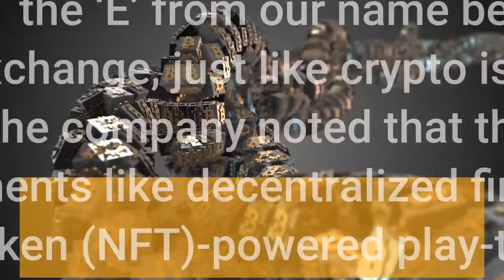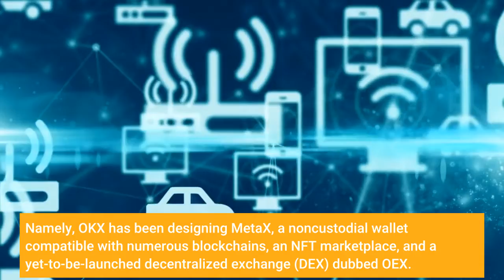OKEx Rebrands to OKX as It Moves 'Beyond Standard Centralized Exchange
Major crypto exchange OKEx has changed its brand name to OKX as it says it is now "so much more than an exchange.""Our goal is to give customers the tools they need to easily and securely earn, transfer and spend their wealth as they see fit, without intermediation from us," Jay Hao, CEO of OKX, said. "We’ve dropped the ‘E’ from our name because we’re so much more than an exchange, just like crypto is so much more than a speculative asset.”The company noted that they intend to venture into crypto segments like decentralized finance (DeFi) and non-fungible token (NFT)-powered play-to-earn gaming. The CEO added that the new OKX name "upholds the core principles of crypto — decentralization & autonomy.""We’re moving beyond the standard centralized exchange model to give customers an end-to-end cryptocurrency experience," he added. The OKX has also been developing a suite of decentralized products to boost its presence in Web 3. Namely, OKX has been designing MetaX, a noncustodial wallet compatible with numerous blockchains, an NFT marketplace, and a yet-to-be-launched decentralized exchange (DEX) dubbed OEX. Founded in 2017 as OKEx, the platform says it has onboarded over 20m users worldwide. The company is now the second-largest crypto exchange by spot trading volume, and has a "normalized" 24-hour trading volume of over USD 5bn, and lists 535 trading pairs, per CoinGecko.com data. Binance is the leader, with USD 14bn trading volume and 1,420 trading pairs.____Learn more: - Crypto Exchanges in 2022: More Services, More Compliance, and Competition- OKEx and Huobi Tokens Try to Recover as Chinese Ban Takes Effect